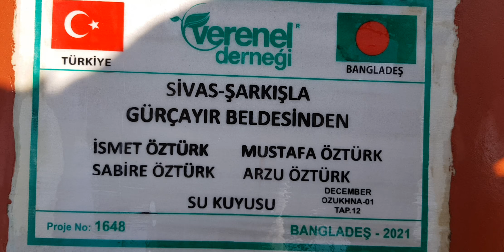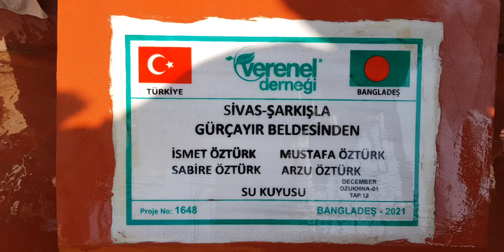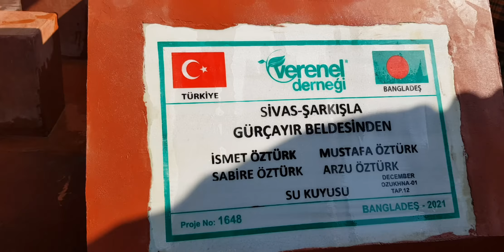SİVAS -GÜRÇAYIR BELDESİNDEN İSMET MUSTAFA SABİRE ARZU ÖZTÜRK ÇEŞMESİ